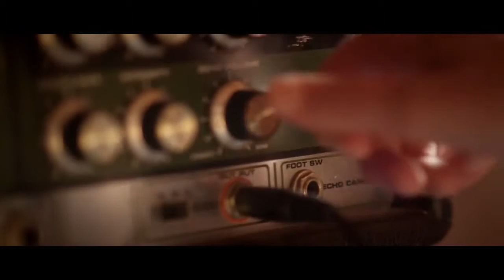Birds of Neptune: Official Trailer (2015) | Molly Muse, Britt Harris, Kurt Conroyd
For Rachel (Britt Harris) growing up requires letting go of the haunting memory of her deceased parents, the influence of her older sister Mona (Molly Parker), the masking of long buried secrets and inherited spiritual practices. When things start to disintegrate in her childhood house with the presence of a stranger, she finds ground in her music and in the assurance of a new friendship.